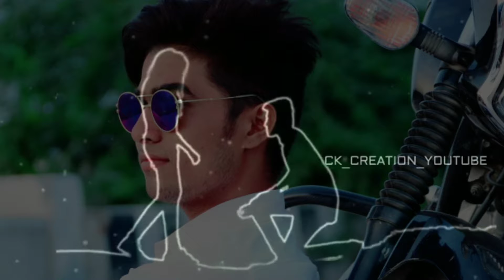Tu hi Meri duniya...👧👧